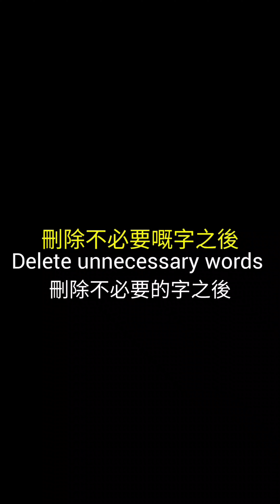Dear reporters & DJ, please speak concisely! Thank you. 記者、DJ，您們講話要精煉！多謝。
這影片的字幕 有 The subtitles in this video are:
黃色Yellow：廣府話Cantonese、 泉漳話 TsuanTsiang / 南福建話 Southern Hokkien 、 客家話 Hakka
黑色與白色 Black and white：華北語Mandarin 、英文 English